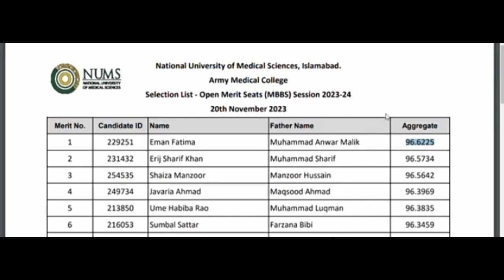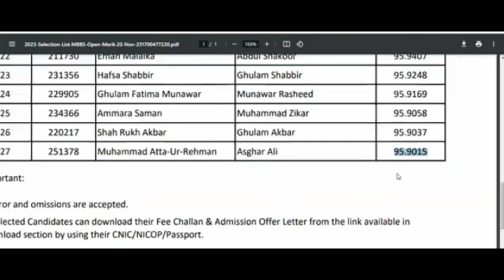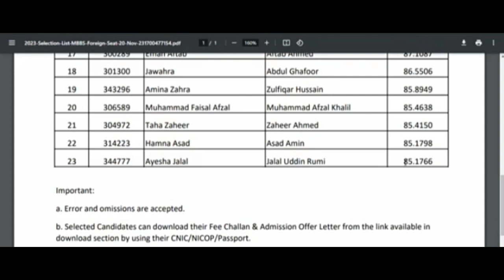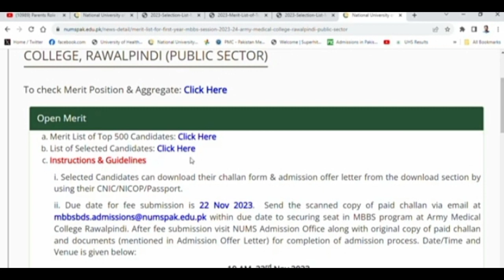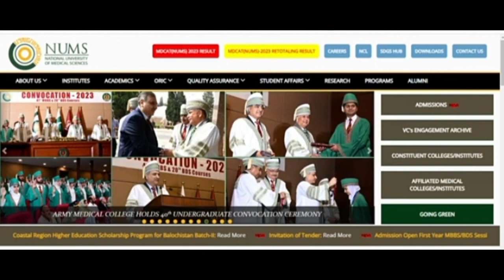First Merit List MBBS 2023 | NUMS MBBS 1st Selection List | AMC First Merit List 2023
Nums
Nums latest news
Nums amc merit list 2023
Army medical college 1st merit list 2023
Nums amc rawalpindi first list 2023
Nums mbbs bds admission 2023
Nums amc mbbs merit list 2023
Nums issued mbbs bds 1st merit list 2023
Amc rwp mbbs merit list 2023
Nums govt mbbs bds admission 2023
Nums amc govt mbbs merit list 2023 announced
Nums amc rawalpindi first list 2023 date

BREAKING | NUMS AMC RWP MBBS 2023 1st MERIT LIST ANNOUNCED | HIGH MERIT | ONLY 27 STUDENTS